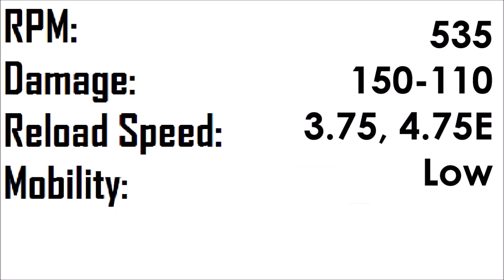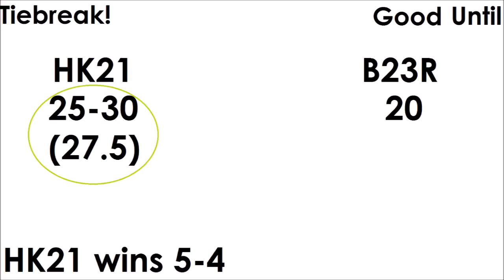ZWC Cup #13, HK21 vs B23R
-  Favourite!

~~Zombies Buddies~~

Comment 'zwc cup #1 has the longest link evar' if you're reading this! ;D